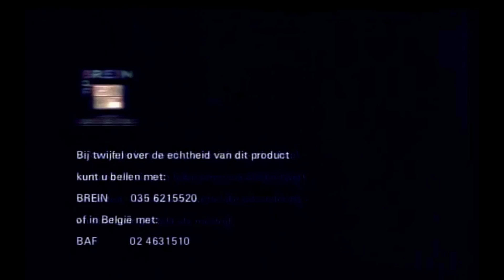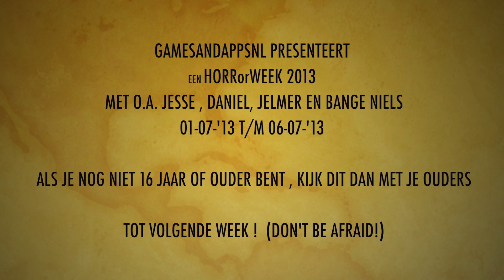Horrorweek trailer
Hoi,

volgende week maandag t/m zaterdag houden wij een horrorweek.
Dit houdt in dat wij ALLEEN horrorgames uploaden.